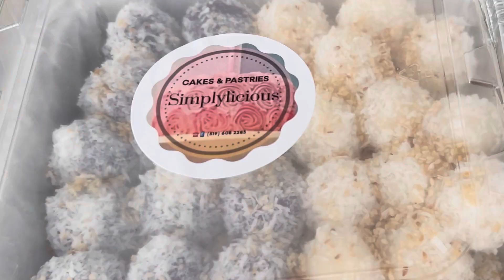CHRISTMAS PARTY 2021 / UGLY Sweater Party Hangin with friends and Kiddos / Buhay Canada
Christmas party 2021 / UGLY Christmas Sweater Party / Hangin with friends and Kiddos / Buhay Canada. Special Thanks to the SPONSORED : Simplylicious Cakes and Pastries, and Forex-Umac Woodstock - for the delicious goodies.

Enjoy the holidays !

BISDAK -  Living in Canada with my husband and our 2 children.. In this channel we will share  all about our personal & family vlogs, lifestyle, travel, food, and most of all about  helping people who are aiming to Canada to work as a TFW.  .

PS... I owned a placement agency for Nannies and Caregivers in Ontario, Canada.

Location: Canada